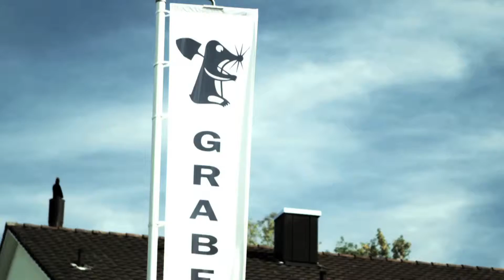1A.TV - Graben AG, Horgen (Video)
Tiefbau Kanalisationen
Neuhofstrasse 20
8810 Horgen
E-Mail:info(at)grabenag.ch

Planung, Ausführung, Tiefbau, Strassenbau, Werkleitungsbau, Leitungsbau, Erdraketen, Kanalisationsbau, Belagsarbeiten, Pflästerungen, Zufahrten, Einfahrten, Gehwege, Vorplätze, Verbundsteinplätze, Diamantbohren, Gesamtlösungen, Umgebungsarbeiten, Kanalisationen